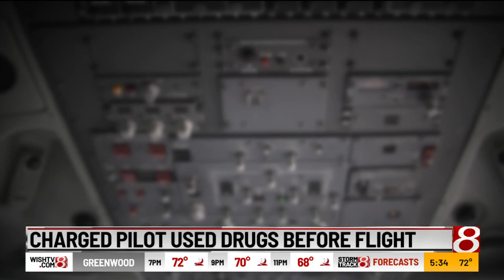Charged pilot used drugs before flight